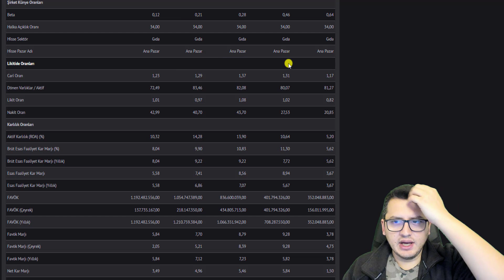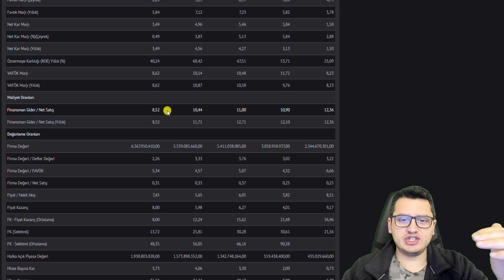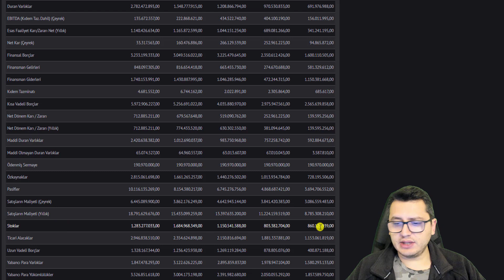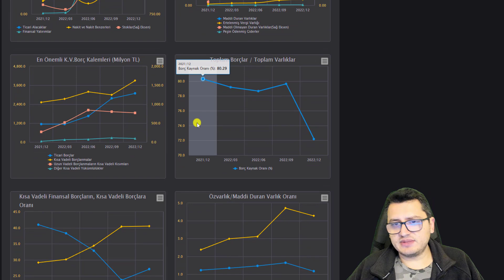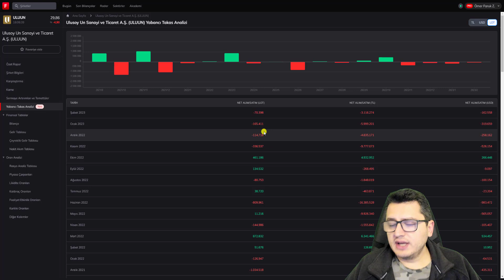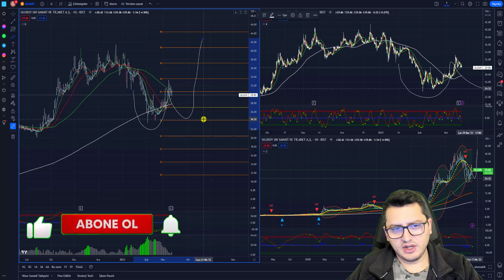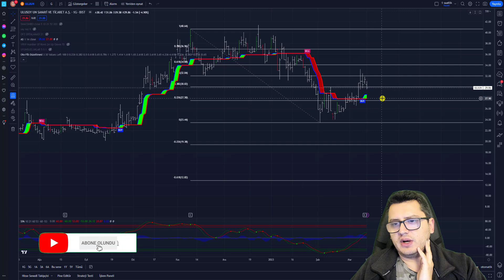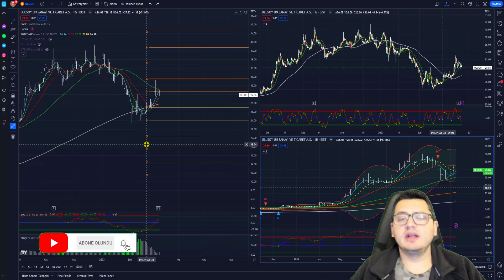ULUSOY UN HİSSE |ULUSOY UN HİSSE ANALİZ | ULUUN HİSSE | BİST | BORSA |BİST100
Merhaba Arkadaşlar ,

EKSUN GIDA HALKA ARZ | EKSUN GIDA | YENİ HALKA ARZ | BİST |BİST100 | BORSA İSTANBUL

Bu paylaşımlar alım/satım için bir tavsiye veya yorum olmadığı için gerçek hesapta kullanılması kesinlikle tavsiye edilmemektedir"